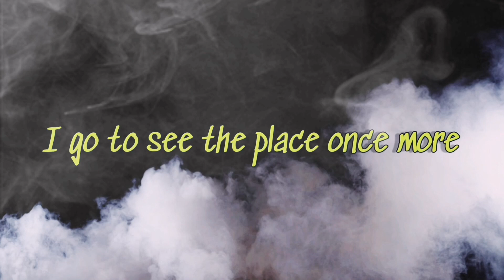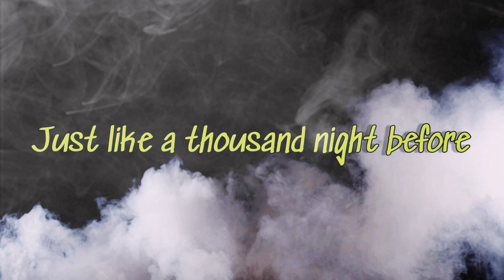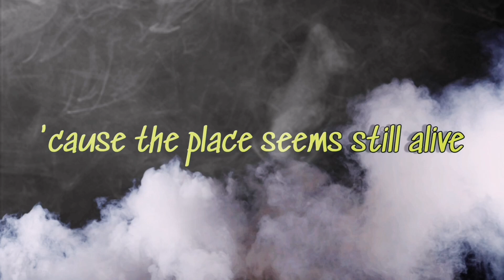When The Smoke Is Going Down - Scorpions (Lyrics)